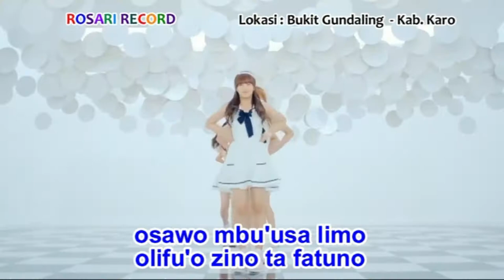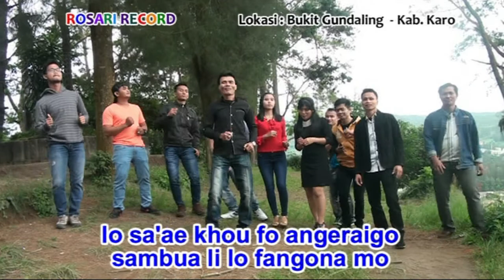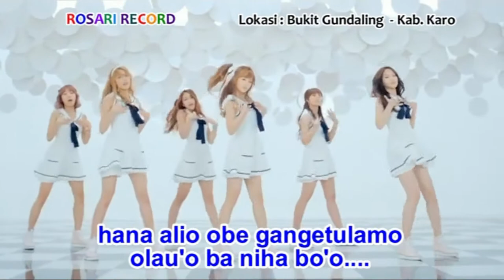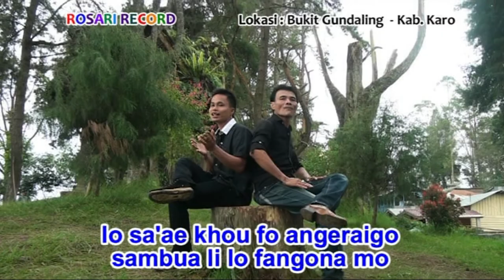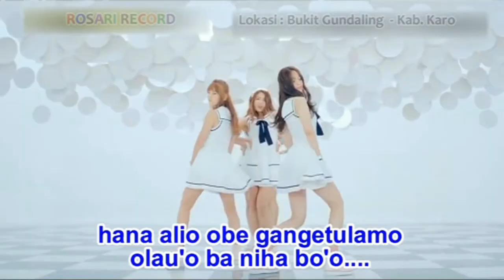Lagu Nias Paling Kren - HE'UWISA (Official Musik & Video)